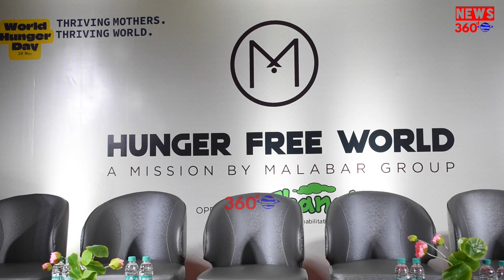மலபார் குழுமம் ‘பசி இல்லாத உலகம்' திட்டத்தை விரிவாக்கம் செய்கிறது | News360d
மலபார் குழுமம் ‘பசி இல்லாத உலகம்' திட்டத்தை  விரிவாக்கம் செய்கிறது
ஒவ்வொரு நாளும் 51,000 உணவு பாக்கெட்டுகளை விநியோகிக்கிறது.

சென்னை.மே-28. தற்போது அமுல்படுத்தப்பட்டு வரும் பசியில் வாடும் ஏழைகளுக்கு சத்தான தினசரி உணவை வழங்கும் மலபார் குழுமத்தின் ‘பசி இல்லாத உலகம்' என்ற கார்ப்பரேட் சமூக பொறுப்பு (CSR) திட்டமானது, அதிக அளவிலான மக்களையும் நகரங்களையும் உள்ளடக்கும் வகையில் விரிவாக்கப்பட உள்ளது. தற்போது, ஐக்கிய நாடுகள் சபையின் நிலையான வளர்ச்சி இலக்கு இரண்டிலிருந்து பூஜ்ஜியத்துக்கு (2 & 0) கொண்டு பட்டினியில் வாடுவோர் யாருமில்லை என்ற இலக்கிற்கு ஆதரவளிக்கும் விதத்தில் தொடங்கப்பட்ட இந்த லட்சிய திட்டத்தின் கீழ் 31,000 உணவு பாக்கெட்டுகள் தினமும் விநியோகிக்கப்படுகின்றன. விரிவாக்கம் செய்வதன் ஒரு பகுதியாக, 51,000 உ ணவு பாக்கெட்டுகள் இனி விநியோகிக்கப்படும். மலபார்  கோல்டு & டைமண்ட்ஸ் தமிழ்நாடு மண்டலம் சார்பாக இன்று துவக்க விழா சென்னை அண்ணா நகர் மலபார் கோல்டு & டைமண்ட்ஸ் கிளையில் நடைபெற்றது. இந்த நிகழ்ச்சியில்  சென்னை உயர் நீதிமன்ற முன்னாள் நீதிபதி திரு. இ. பத்மநாபன் அவர்கள், மதிப்பிற்குரிய முன்னாள் சென்னை உயர் நீதிமன்ற முன்னாள் நீதிபதி திரு.எஸ்.கே. கிருஷ்ணன் அவர்கள். மற்றும் மதிப்பிற்குரிய சென்னை அண்ணாநகர் சட்ட மன்ற உறுப்பினர் திரு. M. K மோகன் அவர்கள் ஆகியோர் கலந்து கொண்டனர்.இவர்களுடன் மலபார் கோல்டு & டைமண்ட்ஸ் தமிழ்நாடு மண்டல தலைவர்  திரு.யாசர்  மற்றும் மலபார் கோல்டு & டைமண்ட்ஸ் தமிழ்நாடு வடக்கு மண்டல தலைவர் திரு. அமீர் பாபு  ஆகியோர் உள்ளனர்.

தற்போது, வளைகுடா நாடுகளில் உள்ள சில மையங்களிலும், யூனியன் பிரதேசங்கள் உட்பட 16 மாநிலங்களில் அமைந்துள்ள 37 நகரங்களிலும் இந்தத் திட்டம் நடைமுறைப்படுத்தப்பட்டு வருகிறது. விரிவாக்கத்தின் ஒரு பகுதியாக, இந்த திட்டம் இப்போது 16 மாநிலங்களில் உள்ள 70 நகரங்களுக்கு விரிவுபடுத்தப்படும். மேலும், உலகின் மிகப்பெரிய அளவிலான தங்க சுரங்கத்திற்கு பெயர் பெற்ற ஆப்பிரிக்க நாடான சாம்பியாவில் பள்ளி குழந்தைகளுக்கும் இதே திட்டத்தைத் தொடங்க இந்த குழு திட்டமிட்டுள்ளது.   ‘‘ஒரு நாளைக்கு குறைந்தது ஒரு வேளை உணவைப் பெற போராடும் ஏராளமான மக்கள் நம்மைச் சுற்றி இன்னும் உள்ளனர். நம் உலகத்திலிருந்து பசியை அகற்ற கடுமையாக உழைக்கும் அரசாங்கங்களுக்கும் முகமைகளுக்கும் ஒரு சிறிய உதவியாக இந்த திட்டத்தை நாங்கள் தொடங்கினோம்,'' என்று எம்.பி.அகமது  கூறினார்.   மிகவும் பிரபலமான சமூக தொண்டாற்றும் தன்னார்வ தொண்டு நிறுவனமான ‘தனல் & தயா ரீஹபிலிட்டேஷன் டிரஸ்ட்' - ன் (Thanal - Daya Rehabilitation Trust)) உதவியுடன் ‘பசி இல்லாத உலகம்' திட்டம் செயல்படுத்தப்படுகிறது. ஒரு சுகாதாரமான சூழலில் திறமையான சமையல்காரர்களால் சத்தான உணவைத் தயாரிக்க நவீன சமையலறைகள் வெவ்வேறு இடங்களில் அமைக்கப்பட்டுள்ளன. மலபார் குழுமம் மற்றும் தனல்-ன் தன்னார்வலர்கள் தெருக்களிலும் நகர்ப்புற புறநகர்ப் பகுதிகளிலும் தேவைப்படும் மக்களை அடையாளம் கண்டு உணவு பாக்கெட்டுகளை அவர்களுடைய வீடுகளுக்கே சென்று விநியோகிக்கிறார்கள்.   பசியின் சமூக மற்றும் பொருளாதார காரணங்களை மதிப்பிடுவதற்கு பயனாளிகளை தன்னார்வ தொண்டு நிறுவனங்கள் ஆய்வு செய்கின்றன. இந்த திட்டத்தின் ஒரு பகுதியாக, தனாலுடன் இணைந்து மலபார் குழுமம், ஏழை மற்றும் அனாதை வயதான பெண்களை அடையாளம் கண்டு அவர்களுக்கு இலவச உணவு, தங்குமிடம் மற்றும் பிற சுகாதாரப் பாதுகாப்பை வழங்குவதற்கான சூகிராண்ட்மா ஹோம்' திட்டத்தைத் தொடங்கியுள்ளது. பெங்களூரு மற்றும் ஹைதராபாத்தில் இதுபோன்ற இரண்டு சூகிராண்ட்மா ஹோம்கள்' அமைக்கப்பட்டுள்ளன. சென்னை, கொல்கத்தா, டெல்லி, மும்பை மற்றும் கேரளாவில் தேர்ந்தெடுக்கப்பட்ட சில நகரங்களில் இதேபோன்ற வீடுகளை அமைப்பதற்குத் திட்டமிடப்பட்டுள்ளது.